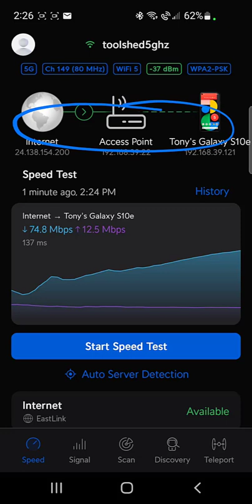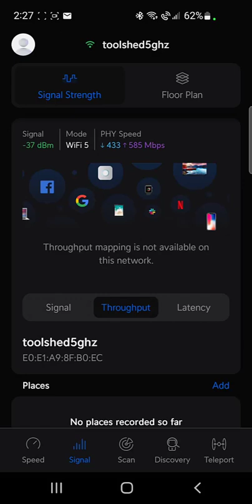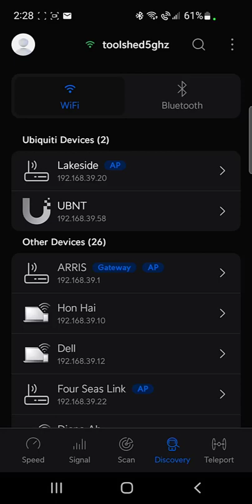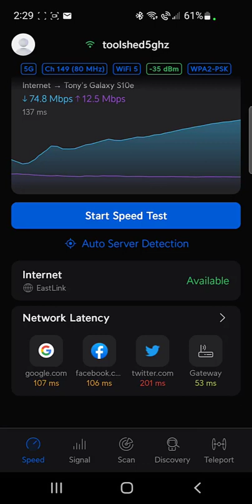Free Wifi app - Wifiman review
we strive to post different topics for our readers. We have everything from troubleshooting, packet analysis, and book reviews, to tool reviews.

in the past, I have mentioned all sorts of tools, but in this case, I am looking at a free Wi-Fi diagnostic tool by Ubiquiti called Wifiman.

Free tools have their place in my toolbox. They are used to complement my other specialty tools and are a great reference when comparing features.